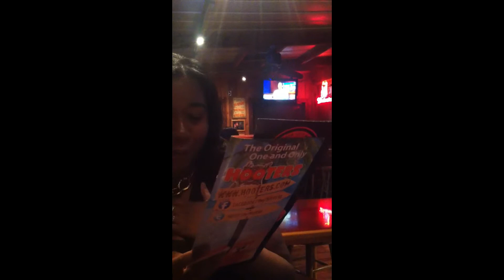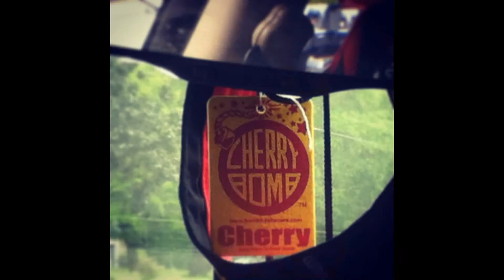Trip to Jackson State University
msjazzypink1 aka jessica and I went to visit Jackson State University to visit the school, get a feel of it, and handle our academic school business down there lol. Along, the way we went to pool bars, a Qdog party, and had some southern hospitality food down there